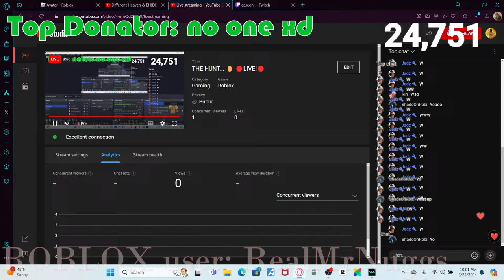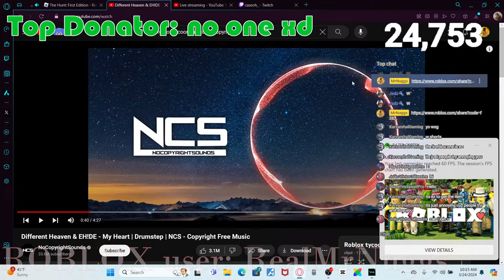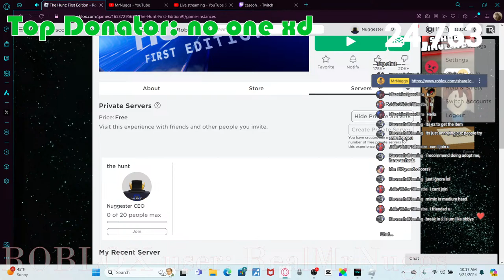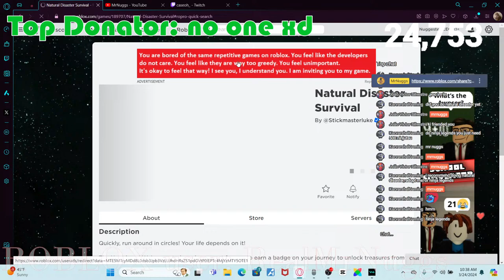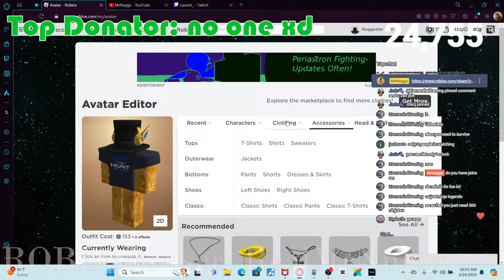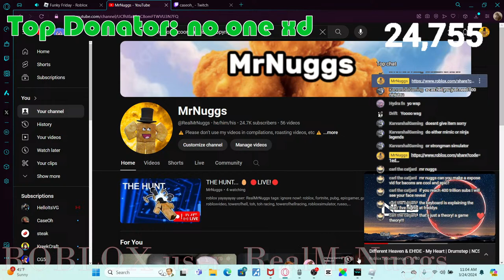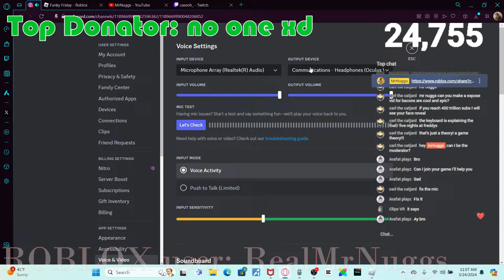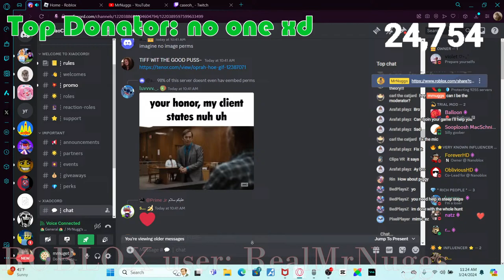THE HUNT... 🥚 🔴LIVE!🔴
roblox yayayayay
user: RealMrNuggs